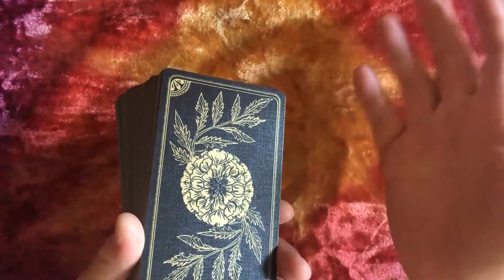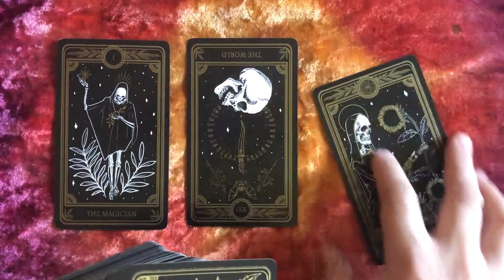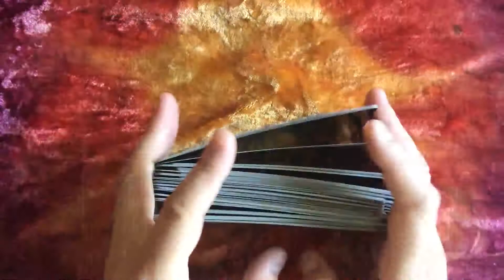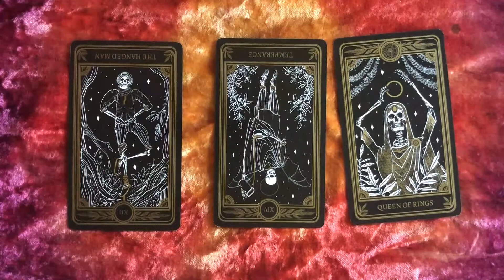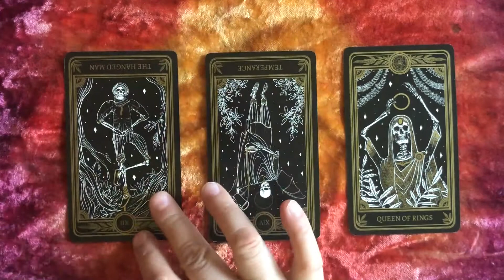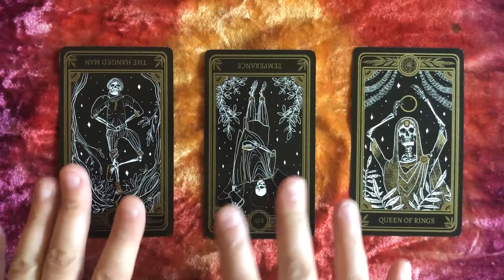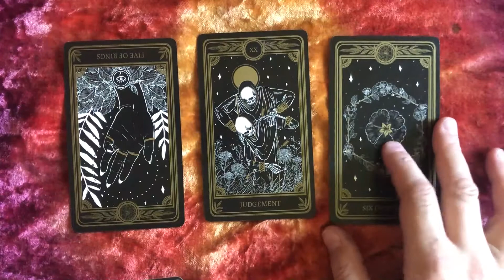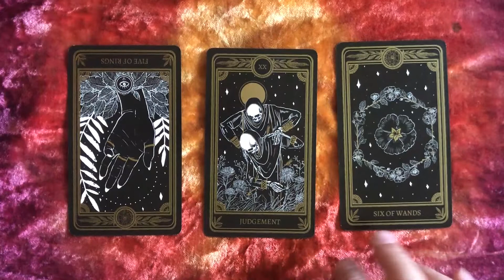Spontaneous 3-Card Readings for Week of Aug 16, 2020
Welcome to our three spontaneous readings for this week! These readings are done for people in alignment with their allied Powers, spirits, and guardians. Please feel free to reflect on the messages and take what wisdom and inspiration is most appropriate for you at the time you encounter the reading.